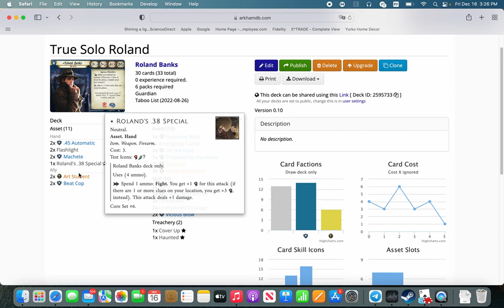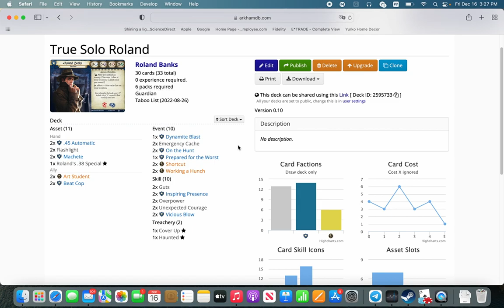Ночь фанатички - соло Роланд, часть 1